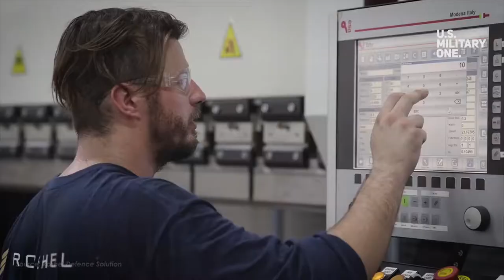Ukraine to Receive 8 Smart Armored Vehicles 'Senator APC' from Canada Manufactured by Roshel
According to information published by the 'Global News' on April 26, 2022, Canada has finalized a deal with the Canadian Defense company Roshel to send eight armored vehicles that could be the Senator APC, a 4x4 armored personnel carrier.